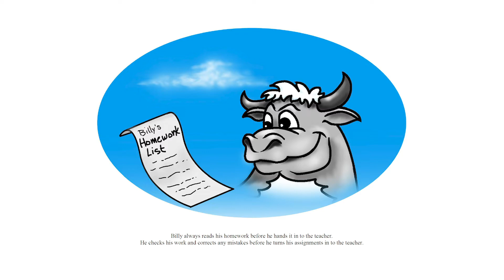Billy the Bull - Step Three: Word Hard in School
Cowboy Ted's Healthy Lifestyle Series - Read along with Cowboy Ted as he shares with children how to lead a healthy lifestyle including Step 3:  Working Hard in School, Topics include importance of working hard on homework and practicing what you learn, reading for 30-minutes a day, and correcting mistakes.

Music in Video:
MelodyLoops, License #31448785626, Carol McMullin Digital Design